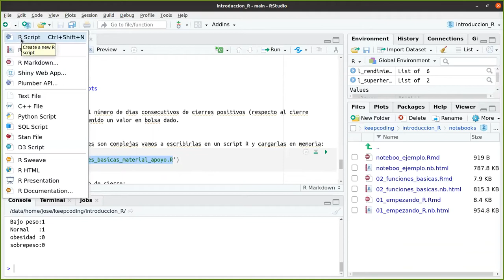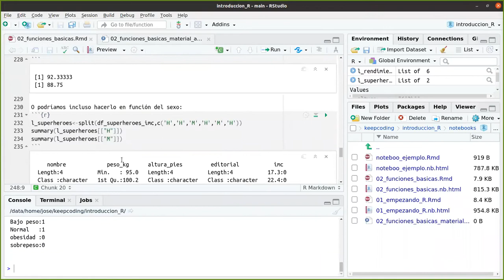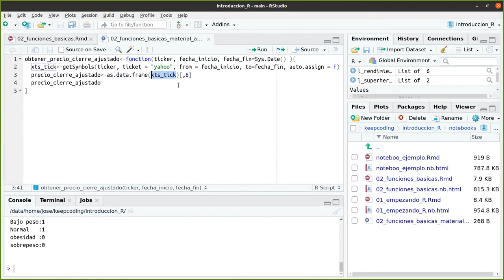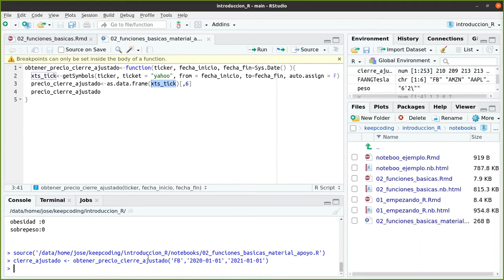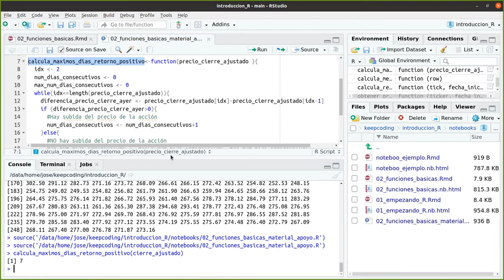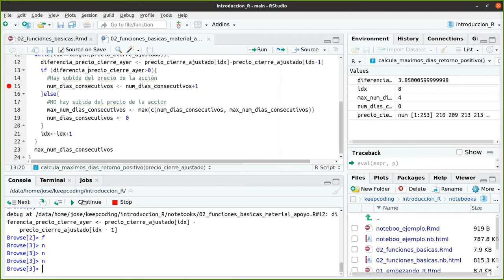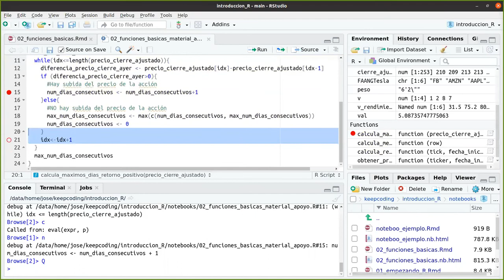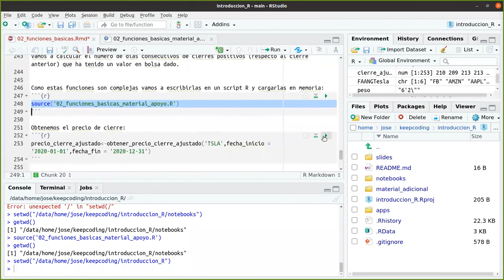Creación de Scripts en R - Parte 1 de 2